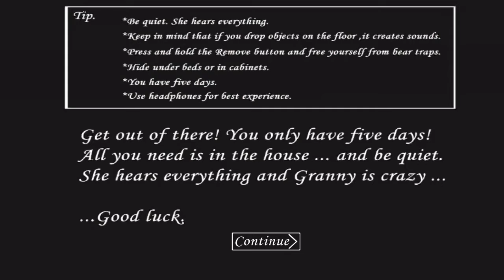GRANNY e ANGELENE GUARDAM LIVROS MÁGICOS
No game de hoje, GRANNY e ANGELENE GUARDAM LIVROS MÁGICOS